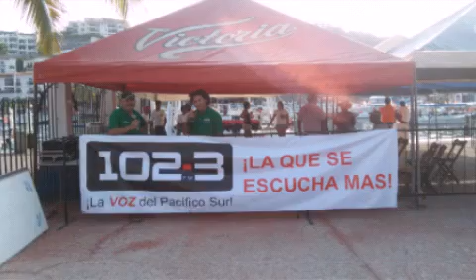Entrevista con Pedro Sors de "CON CAÑA Y CARRETE"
Torneo de Pesca "HUATULCO-2015"